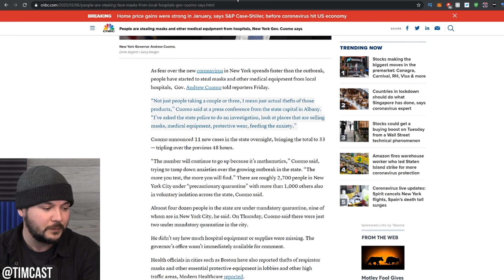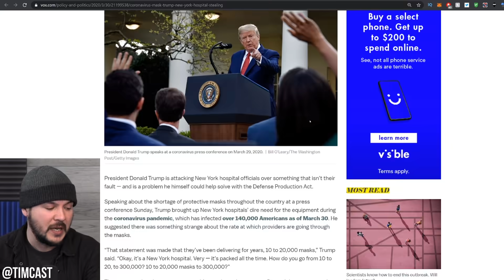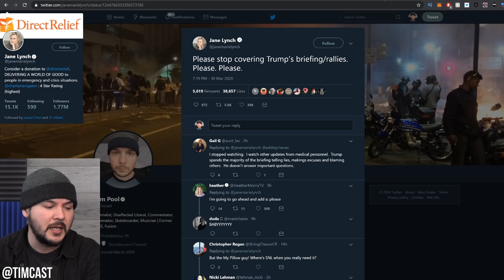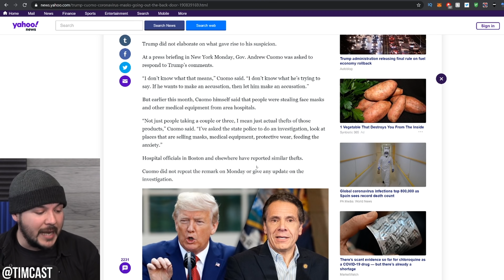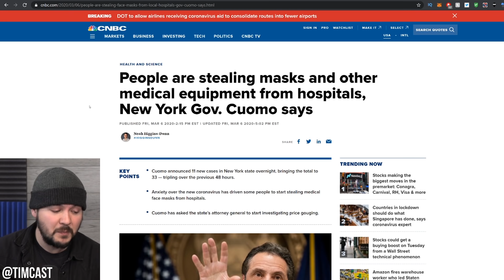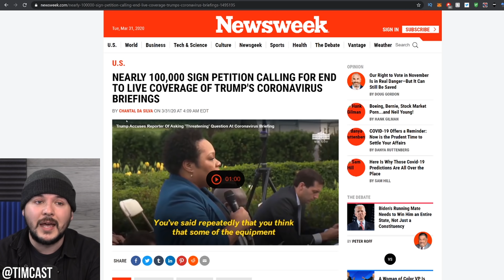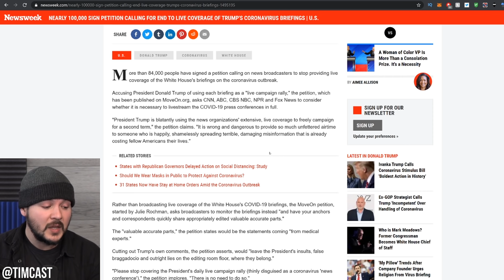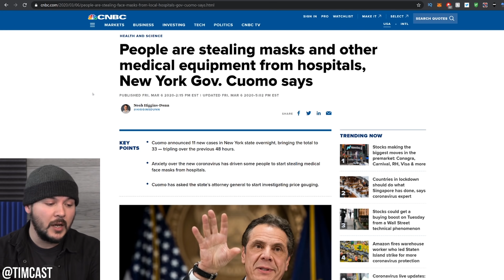Leftists PANICKING, Demand Stop To Trump Pressers Because Trump Has Cut Through Media Lies